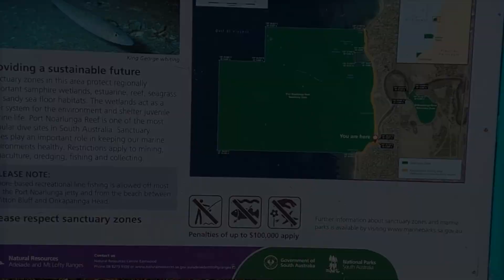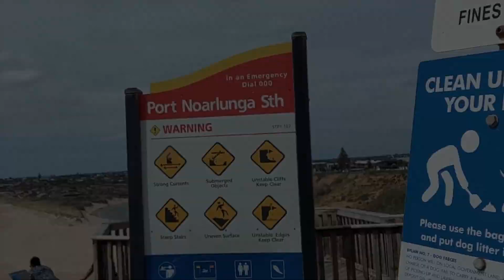Port Noarlunga, South Australia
Exploring and swimming at Port Noarlunga Beach, South Australia

I am based in Adelaide, Australia, originally from the Philippines. My husband and I moved to Adelaide in late 2019.

This channel is primarily all about ADELAIDE LIFE. Touring you around Adelaide, sharing Adelaide lifestyle. I will also be sharing with you our experiences as an immigrant here in Adelaide, South Australia.

Hope you will learn something, be entertained and be inspired to move here in Adelaide, Australia.  😉